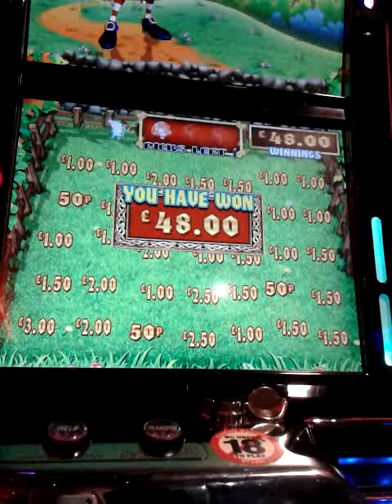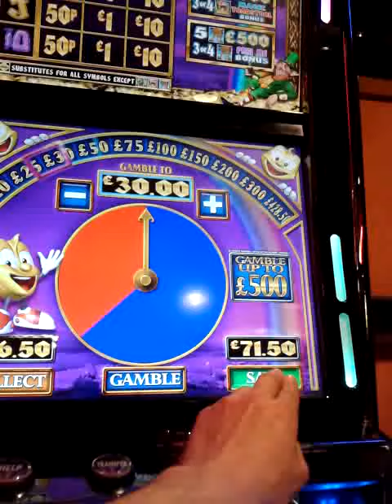Rainbow riches fields of gold 2 of 3 fruit machine/slot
Another good result from 3, a few more spins later and it came again!! Add us on facebook...